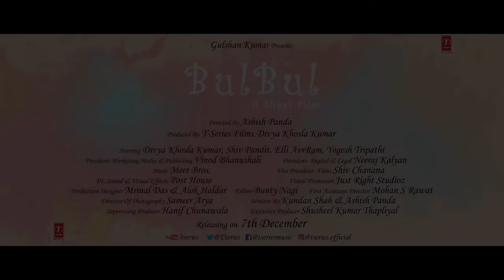Bulbul Official Trailer